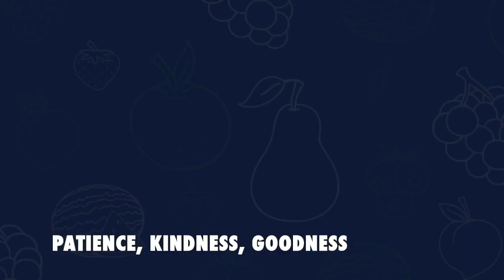Rhema South Coast Kids Ministry - BIG Church ages 2 - 5 years – 21 January 2024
I show wisdom when ….. Stay on God’s path.